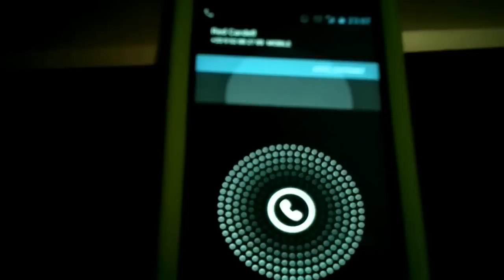Nuit de la Bretagne à Bercy avec Red Cardell - 18 Janvier 2014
A l'occasion de leur participation à la nuit de Bretagne au Palais Omnisports de Bercy, Red Cardell, m'invite à les suivre dans leur aventure.